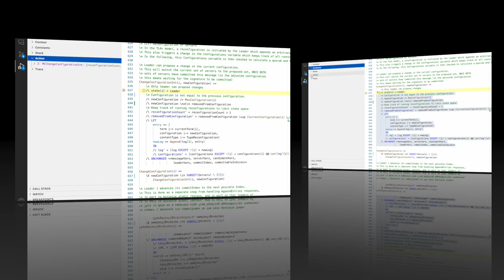TLA+ Debugger: Action parameters